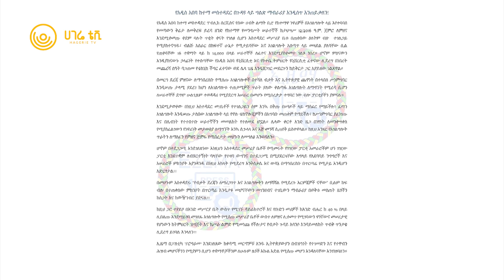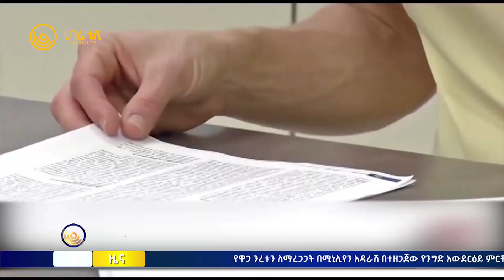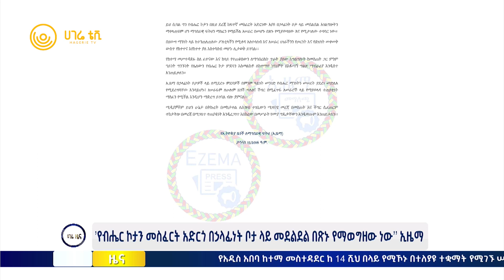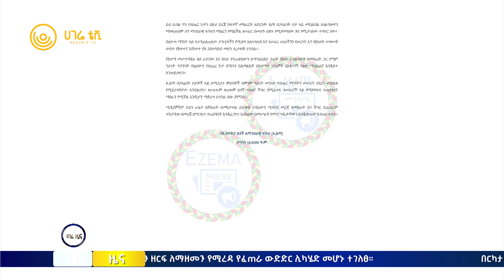ሀገሬ ዜና | ታህሳስ 15 ቀን ፣ 2016 ዓ.ም | አዲስ አበባ | ሀገሬ ቴቪ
ለሁሉም ዜጎች የኤሌክትሪክ አገልግሎት ለማዳረስ 30 ዓመት ይፈጃል ተባለ
የኢትዮጵያ ኤሌክትሪክ አገልግሎት በ2016 ዓ.ም 33 ቢሊየን ብር ትርፍ ለመሰብሰብ አቅዷል
አገልግሎቱ በሚያገኘው ትርፍ በየዓመቱ 6መቶ ሺህ አዳዲስ ደንበኞች ጋር ለመድረስ እየሠራ ነው
ተቋሙ በሚያገኘው ትርፍ ብቻ ለሁሉም የማኀበረሰብ ክፍሎች ለመድረስ 30 ዓመት ይፈጅበታል

በሚኒሊየም አዳራሽ የተከፈተው የንግድ አውደርዕይ እና የቀረቡ ምርቶች
የዋጋ ንረቱን ለማረጋጋት ምርቶቹ በፋብሪካ ዋጋ እየተሸጡ ይገኛሉ
ከ 50 በላይ የበጎ አድራጎት ድርጅቶች በነፃ ቦታ ተሰጥቷቸዋል
የንግድ አውደርዕዩ እስከ ታህሳስ 27/2016 ይቆያል

ዩጋንዳ 10 ቢሊዮን ዶላር የውጭ ቀጥተኛ ኢንቨስትመንትን በመሳብ ቀዳሚ ኾነች
ኬኒያ፣ ታንዛኒያ እና ዩጋንዳ በ2014 ዓ.ም. 13.3 ቢሊዮን ዶላር ቀጥተኛ የውጪ ማዋዕለ ነዋይ ፍሰትን በጋራ መሳብ ችለዋል
ኬኒያ በውጭ ቀጥተኛ የመዋዕለ ነዋይ ፍሰት ለ7,819 ዜጎቿ የሥራ ዕድልን ፈጥራለች
ኢትዮጵያ በቀጠናው የውጪ ኢንቨስትመንትን በመሳብ ዝቅተኛ ደረጃን አግኝታለች

የአሜሪካ እና ቻይና ወታደራዊ ኃላፊዎች ምክክር አደረጉ
የሁለቱ ሀገራት መልካም ግንኙነት ለጋራ ጉዳያቸው ቁልፍ መሳሪያ መኾኑ ተነስቷል
አሜሪካ፤ የወታደራዊ ግንኙነቱ መጀመር አለመግባባቶችን እና ሊከሰቱ የሚችሉ ጦርነቶችን ያስቀራል አለች
ከወር በፊት ፕሬዝዳንቶቹ የደረሱት ስምምነት ዉይይቱ  እንዲጀመር አድርጓል

ዕለቱክ ከታሪክ ፦የኮሜዲው ንጉስ ቻርሊ ቻፕሊን ሲታወስ
በ19 ዓመቱ በእንግሊዝ ከሚታወቁ ተዋናዮች አንዱ ለመኾን በቅቷል
በ1918 ብሄራዊ ፊልሞች ከተባለ ድርጅት ጋር የአንድ ሚሊዮን ዶላር የድምፅ አልባ ፊልሞችን ለመሥራት ተዋውለዋል
በ1970ዎቹ ቻርሊን በፊልም ዙሪያ ላባረከተው ታላቅ አስተዋፅኦ እውቅና ተሰጥቶታል

አጫጭር መረጃዎች

 -የጋዜጠኛ ዓይናለም ባልቻ የቀብር ሥነ ስርዓት ተፈጸመ
 -’የብሔር ኮታን መስፈርት አድርጎ በኃላፊነት ቦታ ላይ መደልደል በጽኑ የማወግዘው ነው’’ ኤዜማ
 -የግብርናውን ዘርፍ ለማዘመን የሚረዳ የፈጠራ ውድድር ሊካሄድ ነው
 -የሱዳን ዜጎች የሀገሪቱን ጦር በብዛት እየተቀላቀሉ ነው ተባለ
 -አይ. ኤም. ኤፍ. ለምስራቅ አፍሪካ ሀገራት 620 ሚሊዮን ዶላር ድጋፍ አፀደቀ

በሁለት ቀናት ሁለት ልጆችን የወለደችው  እናት
በሁለት ማህፀን ልጅ ማርገዝ መቻል ከአንድ ሚሊዮን ሴቶች በአንዷ የሚከሰት መሆኑ ይገለፃል
የመጀመሪያ ልጇን ከተገላገለች ከ20 ሰዓታት በኋላ ሁለተኛ ልጇን በሰላም መገላገል መቻሏ ተሰምቷል
እንዲህ ያለ እግዝና ያጋጥመናል ብለን አስበን አናውቅም በማለትም ገልፃለች